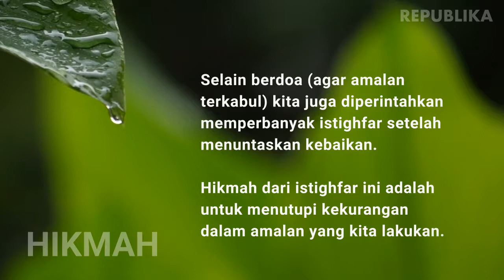HIKMAH: Target Pasca Ramadhan Oleh Ahmad Rifai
...Munajat dan doa agar amalan diterima mesti terus dipanjatkan pasca Ramadhan.

OLEH AHMAD RIFAI

Ramadhan telah berlalu. Beragam kebaikan telah terlaksana di dalamnya. Hanya saja, kita tidak bisa memastikan diterima tidaknya amalan itu. Karena itu, munajat dan doa agar amalan diterima mesti terus dipanjatkan.